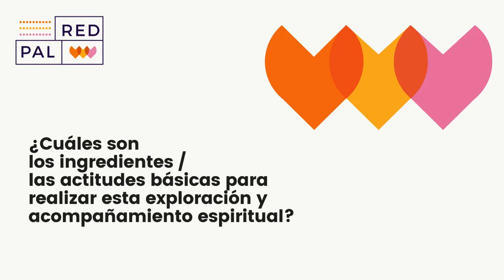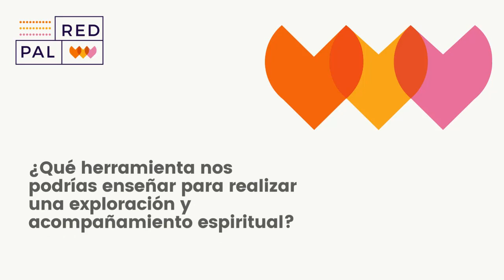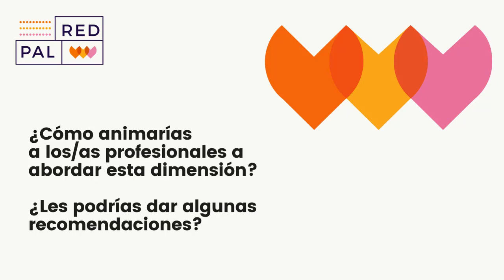Claves prácticas para la atención a la dimensión espiritual de personas en el final de su vida (II)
Andrés Ruz Montes Claves nos ofrece clave prácticas para la atención a la dimensión espiritual de las personas en el final de su vida y cómo realizar el acompañamiento espiritual.